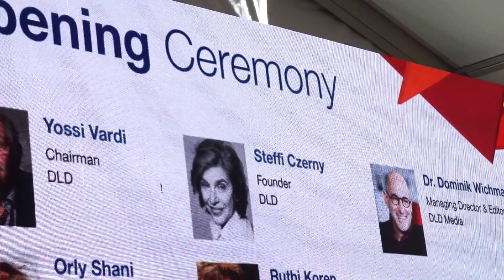Ouverture (en musique) du DLD par Yossi Vardi